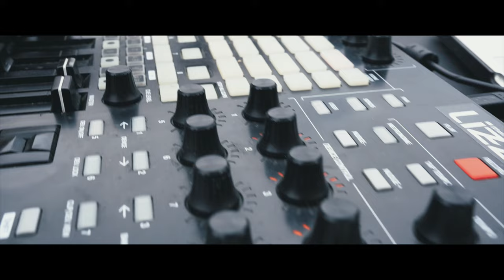Thomas Lizzara feat. David K. - Birdcage (Official Music Video)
Thomas Lizzara feat. David K. - Birdcage

Written & Produced by Thomas Lizzara, David k., Paul Klatt
Video by Christian Müller & Thomas Lizzara
Label: Tech Your Sound 2021